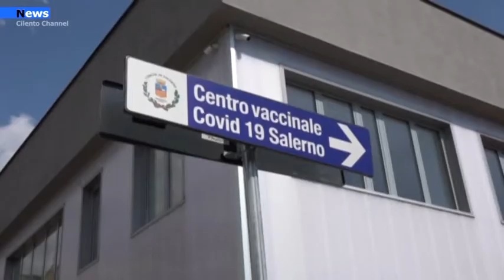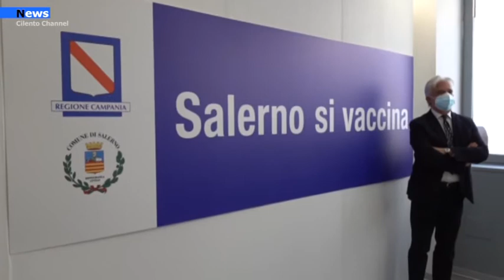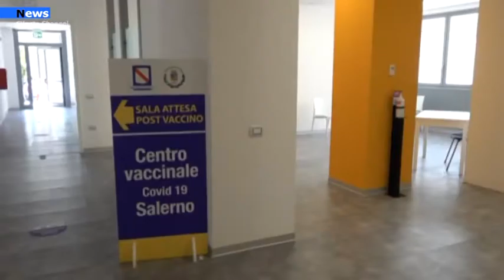Salerno, L’ASL accelera sui vaccini, week end open